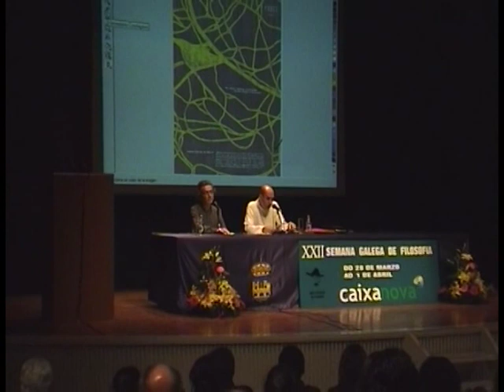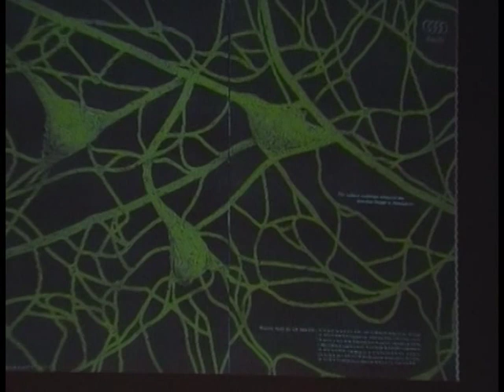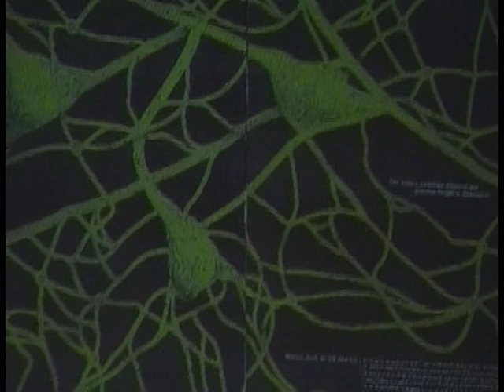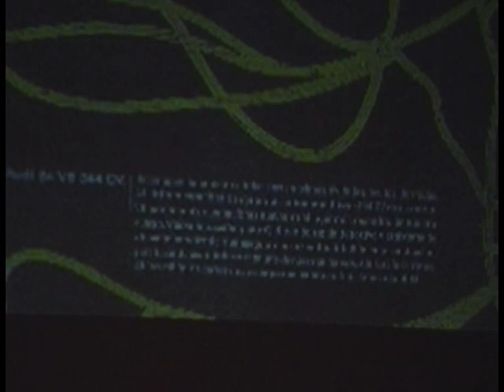Santiago Alba Rico. Sustentabilidade e cultura 1/2